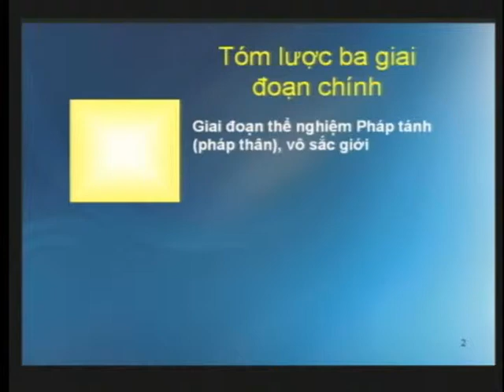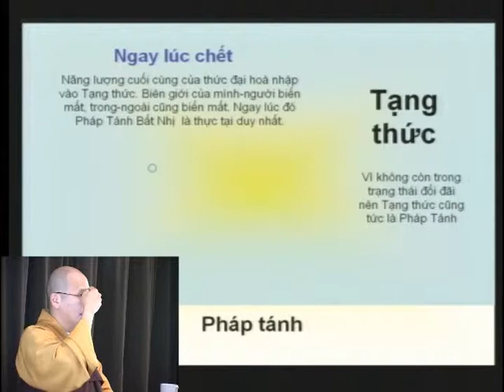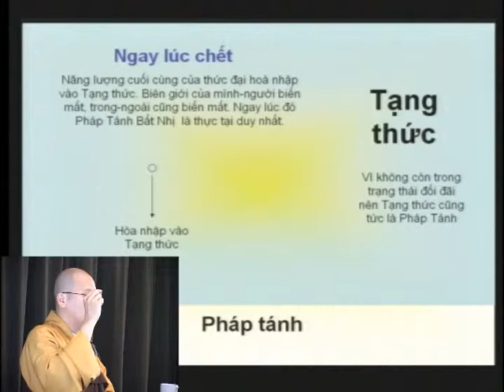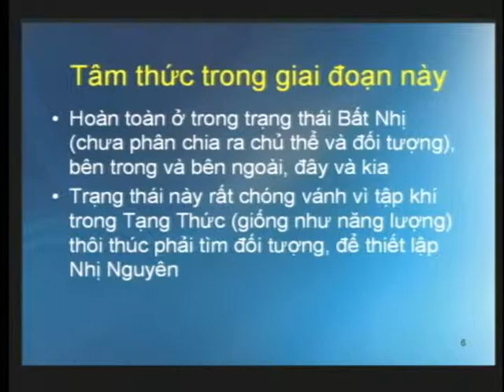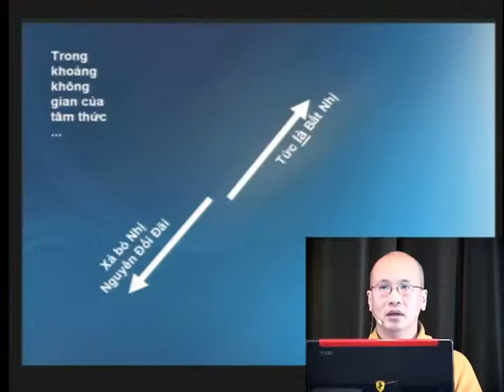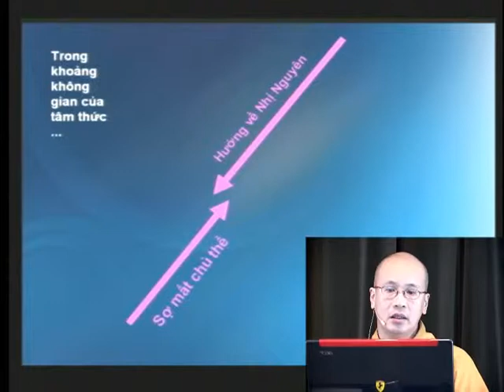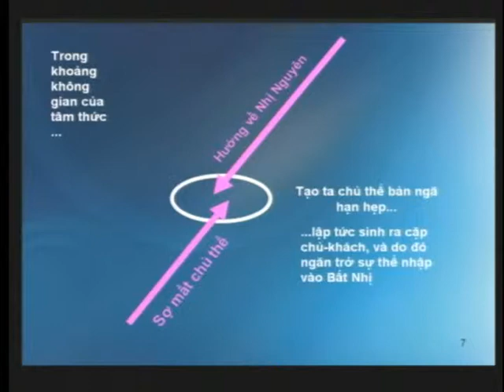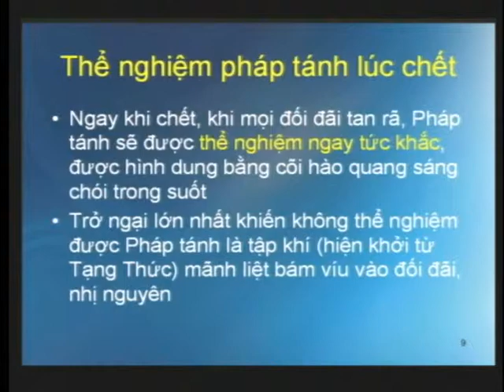Thân Trung Hữu - Phần 2 - 01